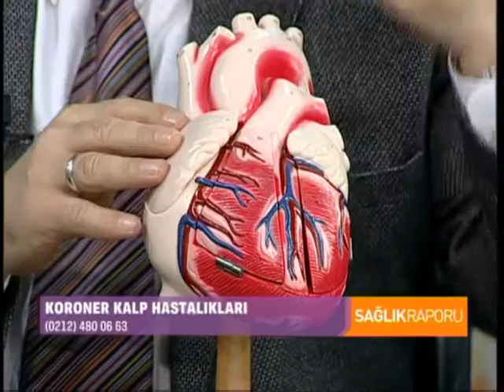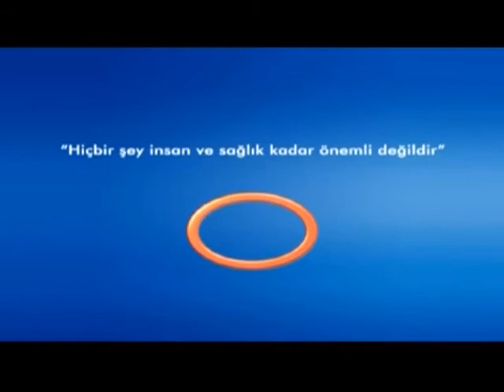Hamilelikte Kullanılan İlaçlar Ne Kadar Doğru ?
Hamilelikte Kullanılan İlaçlar Ne Kadar Doğru ? Avrasya Hospital Kardiyoloji ve İç Hastalıkları Uzmanı Prof. Dr. Ali Bayram